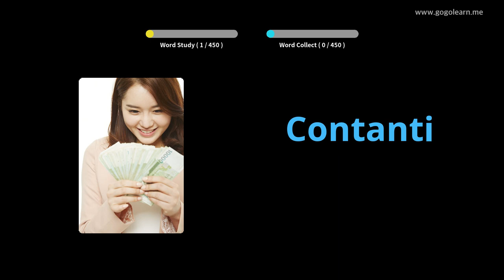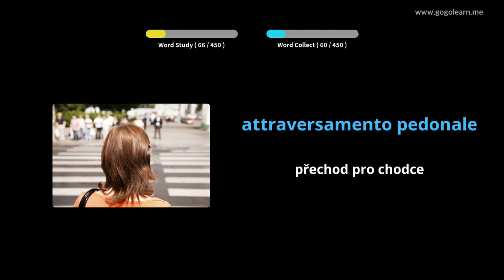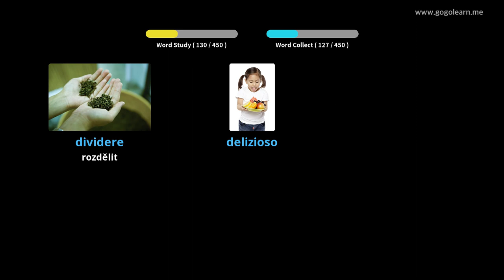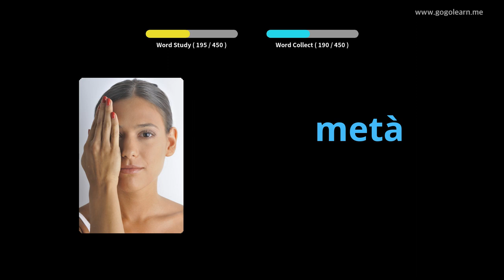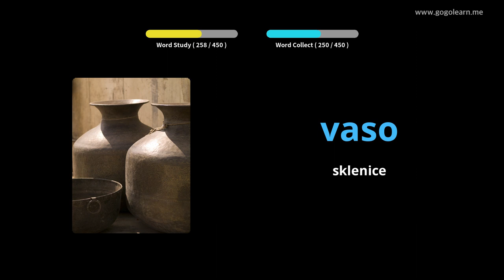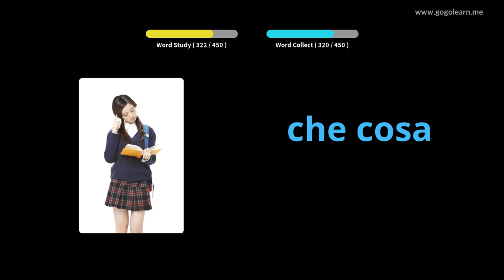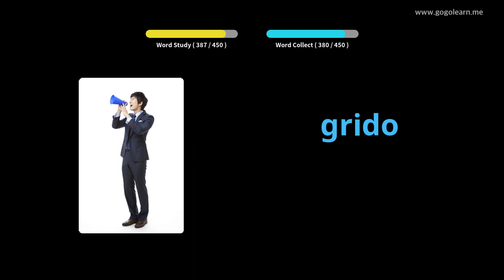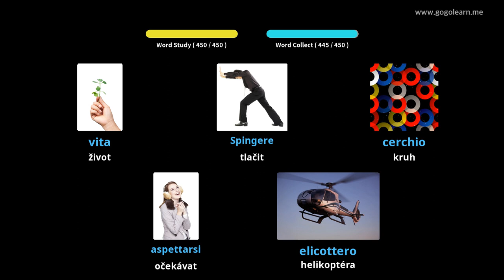Italská slovní zásoba Základní škola | Golearn